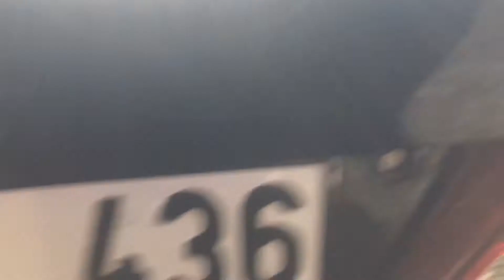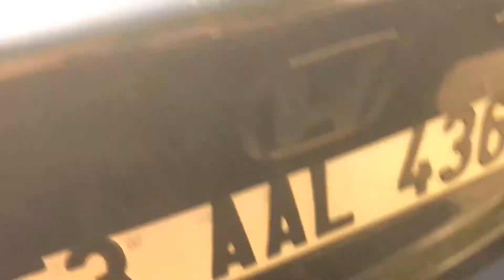Honda Civic fd6 ön arka ve direksiyon logo değişimi